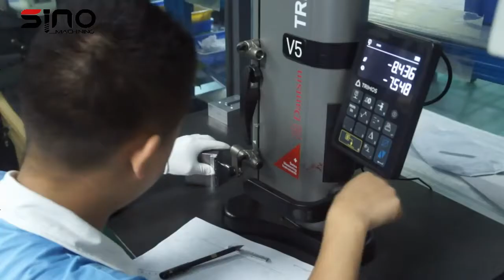The quality control